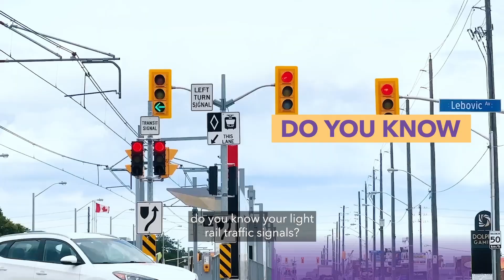Traffic Signals vs. Transit Signals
How well do you know your light rail traffic signals? You may notice changes to intersections where LRT infrastructure is being developed. With safety being top of mind, it's important to know the meanings of all traffic signals. Watch to learn more.
Dans quelle mesure connaissez-vous bien vos feux de train léger sur rail ? Vous remarquerez peut-être des changements aux intersections où l’infrastructure de TLR est en cours de développement. La sécurité étant au premier plan des préoccupations, il est important de connaître la signification de tous les feux de circulation. Regardez pour en savoir plus.